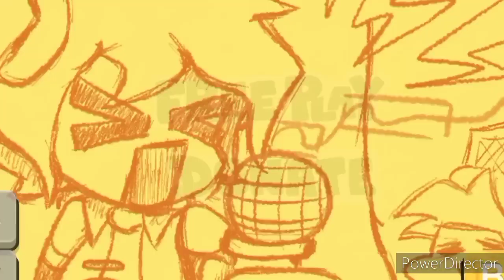Playing FNF on mobile (Hatsune miku)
sorry this video have not alot memes